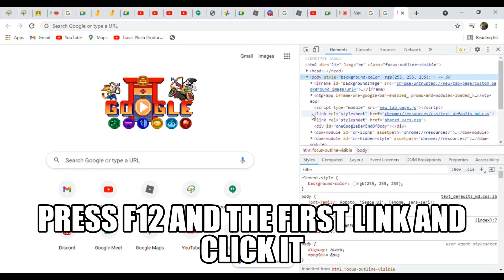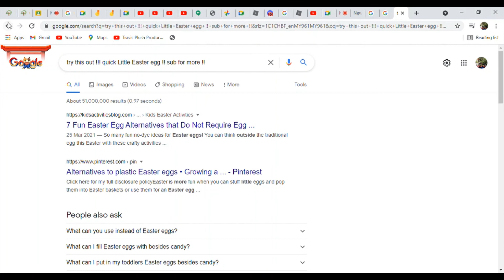How to get fancy text in google chrome new tab !!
2nd youtube channel - illustration madness shorts

3rd YOutube Channel - illustration madness sings